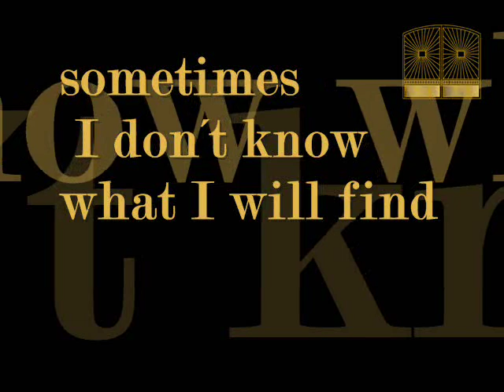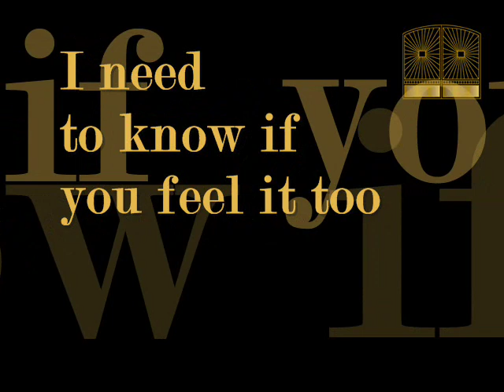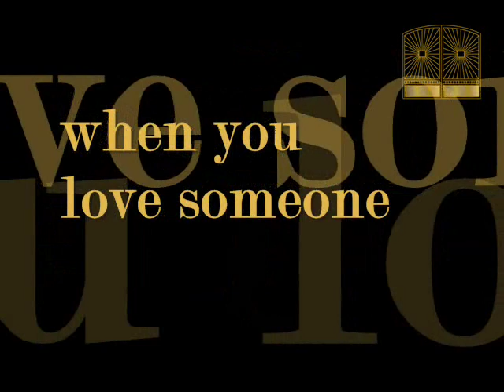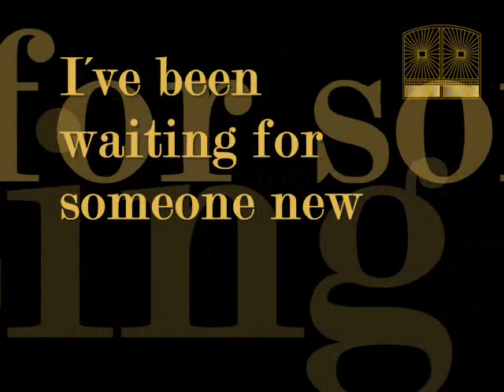Foreigner Waiting For A Girl Like You - Pista Karaoke